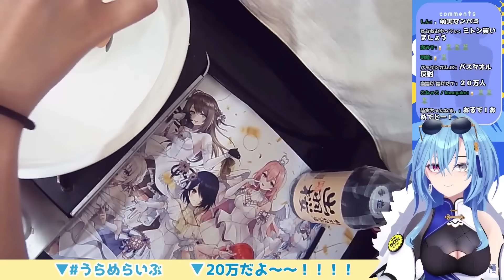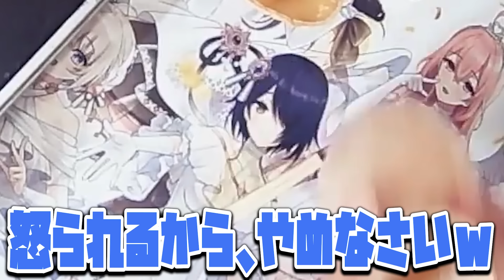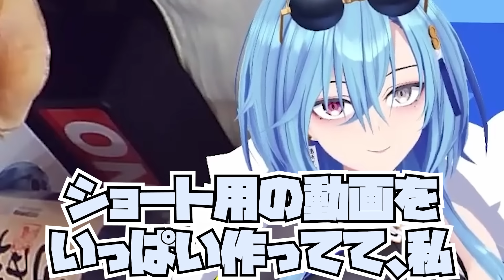登録者20万人祝いでバスタオルを初披露して恥ずかしがる春雨麗女【あおぎり高校切り抜き】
2024/04/19に配信された動画の切り抜き動画です。